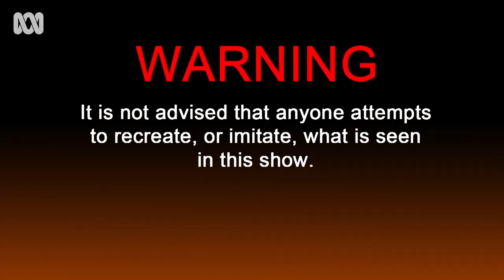Not so stain resistant paint | Terrible Pauly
Terrible Pauly wants to protect his walls from his destructive lifestyle. Unfortunately, his lifestyle gets the better of him.

A comedy series following Terrible Pauly, who has Cerebral Palsy, reviewing common household products to see how accessible they are for someone with a disability.

Featuring Angus Thompson from ABC’s The Angus Project. Terribly Pauly was produced as a part of the Regional Storyteller Scholarship, a partnership initiative with International Day for People with Disability.

Hello, my name's Pauly, from Bathurst. I'm a little difficult to understand, so I have my colleague Tim in the editing room on subtitles. Living the cerebral palsy lifestyle can be messy. I’m often touching the walls and leaving pesky stains. So today, I’m going to review stain resistant paint. Is any form of glossy paint that is easy to clean?